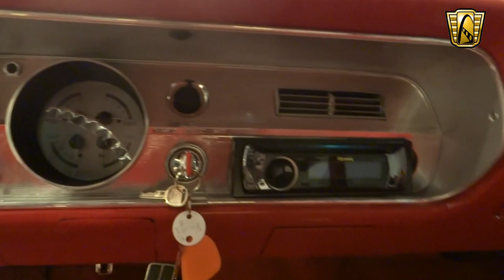1964 Chevrolet Malibu Wagon - Gateway Classic Cars St. Louis - #6342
Gateway Classic Cars is proud to offer a one of a kind 1964 Chevrolet Malibu Station Wagon. This is not your Grandma's old wagon. This beautifully restored '64 4 door has been refreshed from stem to stern. The first thing you'll notice is the bold Viper Red paint which has a high gloss and really shows well on this body style. Those with a keen eye will catch a few subtleties that this '64 has which set it apart. Yes, that is a '65 grill insert, and yes those hood inserts are from a '66. These touches give the Wagon a one of a kind look. Another nice optical illusion which the painter has added is black paint around the window frames. This blends with the tinted windows and almost gives the look of a pillar less hardtop. The whole package sits on a sharp set of billet specialties wheels wrapped in modern low profile rubber. Under the hood of this beauty you'll find a custom smoothed firewall and polished inner fenders. Housed within this super tidy engine bay is a 350 CID V8 GM Crate engine. Sitting on top is an Endurashine intake manifold and a 4 barrel Edlebrock carburetor. The accessories on the engine are very impressive. There is a "Street Drive" polished pulley bracket system. Billet Specialties is responsible for the "Gotta Show" power steering pump which is one of the smallest you will find. Of course there's a polished alternator and the Vintage Air compressor is also wearing a polished finish. Backing the V8 is a TurboHydramatic 350 automatic transmission. The rebuilt trans has a shift kit and Lokar linkage and shifter. The engine and transmission have just under 2,000 miles. The engine breathes through 2.5" exhaust with turbo style mufflers with stainless tips. Just because the exterior and under hood are gorgeous, don't assume they skimped on the underside. The undercarriage is nicely painted and shows extremely well. The interior is beautifully appointed with 4 red bucket seats with a custom look that still appears period correct for the vehicle. The dash houses a custom Dakota Digital gauge cluster which gives a very cool look, especially at night. The heat and air control are housed in the glove box to keep a factory look. The AC blows cold and will keep you comfortable in even the hottest months. With power steering, and power front disc brakes, it drives like a much newer vehicle. This is a vehicle you could drive across the country with confidence and look good doing it. Located in our St. Louis Showroom, this 1964 Chevrolet Malibu Wagon can be seen including 50+ HD pictures and video For additional information please call or email .